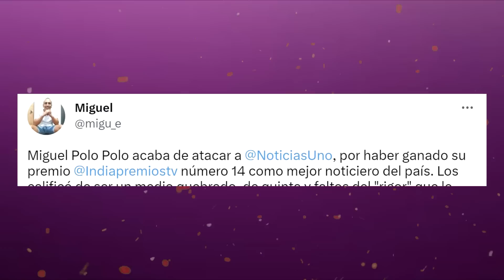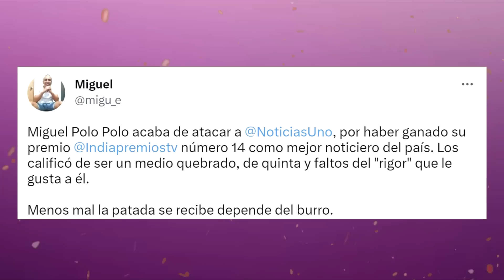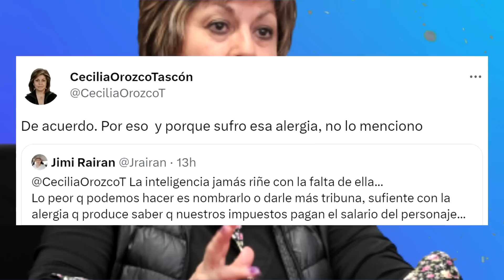Directora de Noticias Uno despedazó a Polo Polo